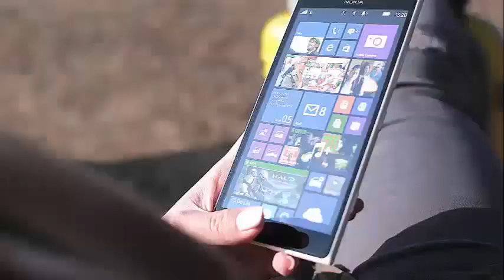'90 Day Fiancé 'Tarik's Brother tells the intimacies of the couple